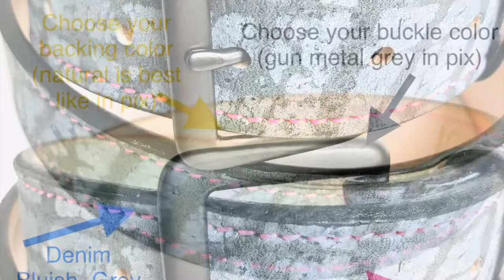Giraffe Leather is an exotic leather that is thin, flexible and durable. GUN BELT-MTRCL-USA MADE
Giraffe Gun Belts (GB-16)
The Arab name is translated as “fast-walker”. “Camelopard” is an archaic English name for the giraffe deriving from the Ancient Greek for camel and leopard, referring to its camel-like shape and its leopard-like coloring. The leather is definitely a statement piece, but also very durable, comfortable and smooth.

Giraffe Leather is an exotic leather that is thin, flexible and durable.
Rare item
Smooth Texture
Durable
For those who want to carry in style and even more class, MTR Custom Leather offers the finest Giraffe belt money can buy. This belt is made with a thick Bullhide backing. The premium Giraffe is sewn to the heavy bull hide using the heaviest stitching possible. We hand polish the edges for a mirror finish and best quality possible. This belt is a lifetime belt and is very abrasive resistant so it will not scratch or dull in finish. This belt is a rare item and is a must for people that like something very unique. The belt buckle is held together by 2 Chicago screw and the tongue of the belt will have a nice sharp triangle edge for easy sliding through the belt loops.

Our genuine Giraffe gun belts are made entirely by hand and are meticulously designed from individually selected wild Giraffe skins. The color of the skin is denim blue/medium grey color. If your wondering the Giraffe’s natural color is not blue! 🙂

Whether you’re a businessman slaughtering the competition or a cowboy getting pinned by a bull, our proudly made Giraffe belts will withstand any abuse you throw at it.

Our sustainably sourced and humanely harvested wild leather belts are:

Built to last-high quality
Are available in any size
1.0″, 1.25″, or 1.5″ wide
Stitched from head to tail

WHO WE ARE:
Founded in 2009 in the community of Coleridge located in Ramseur, North Carolina, our one-man company was making just a few custom items a week for local friends and family as a hobby. Now, MTR Custom Leather is one of the largest providers of holsters and related gear in the world. We thank you, our faithful customers, for helping us attain this position.

Rest assure that our team will continue to be advanced in our designs, materials and methods in order to maintain the firmest quality control procedures and offer you the best revolutionary products. Here, at MTR we are a Christian family owned that proudly stands behind our products as we have first done in the beginning. We are life-time members of the NRA. We like to continually keep improving and enhancing our products as well as engineering new holsters. We always test new holsters out before even advertising it to the public.

We strive hard to produce the best holsters out on the market and our number one focus when manufacturing our product is Quality. We only use the best grade A materials when it comes to constructing the products. We are pro 2nd amendment and are pushing for the safest product to carry a weapon in. We are here to fight for your protection. We only want you carrying the best and functional product to help you when in need.

MTR Custom Leather is all about taking quality leather and a professional leather craftsman together and designing a well functioning product, to protect you! MTR takes your life serious and by carrying your weapon in a well design leather holster or on a structural double layer gun belt can help you in time of need. Be prepared and carry MTR by your side. We have your back.

Custom Holsters for Lasers/Lights/Optics
Specialize in exotic leathers, handcrafting leather holsters with lasers, light, optics, rmr, red dots, threaded barrel, suppressor sights, compensators and much more!

MTR Custom Leather, LLC

Check out our FAQ on our site for additional fast answers with pictures and descriptions of all the many options that we offer.

Don’t forget about our BLOG page for some handy tips!

After Hours:
Feel free to google message us or facebook/instagram message.